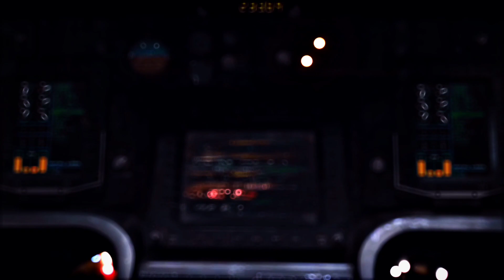IronMan Attitude🔥||Marvel || Tony Stark Status || Fast Editing 🖤||Ft :Elevated Shubh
iron man hd whatsapp status

iron man vs thanos

avengers Infinity war edit avengers Infinity war hd whatsapp status

avengers endgame edit

avengers endgame hd whatsapp

status

iron man death avengers endgame ending scene

AVENGERS ASSEMBLE | AVENGERS

STATUS CAPTAIN AMERICA HD

WHATSAPP STATUS 4K

Avengers whatsapp status

Avengers attitude whatsapp status

Avengers hd whatsapp status

Avengers hd attitude whatsapp status

Avengers assemble HD whatsapp

status

Avengers assemble HD attitude

whatsapp status

Captain America hd whatsapp status Captain America hd attitude whatsapp status

Dr Strange Multiverse of Madness Edit | HD WHATSAPP STATUS

geinthemultiverseof madness

Dr Strange multiverse of madness

whatsapp status

Dr Strange multiverse of madness status Dr Strange multiverse of madness

edit

Multiverse of madness whatsapp

status

Multiverse of madness status

Multiverse of madness edit Multiverse of madness

whatsapp status

status

edit

Doctor Strange multiverse of madness Doctor Strange WhatsApp status Doctor strange status Doctor strange edit

Dr Strange WhatsApp status

Dr strange status

Dr strange edit

Doctor Strange HD WhatsApp status

Doctor strange HD status

Doctor strange HD edit Doctor Strange multiverse of madness WhatsApp status

Doctor strange multiverse of madness status Doctor strange multiverse of madness edit

doctor Strange hd clips

status

Multiverse of madness strange status Multiverse of madness strange edit

Little Edito

Spider man no way home status

Spiderman whatsapp status

Spider man no way home whatsapp status

Spider man attitude status Peter Parker

Peter Parker status

Spiderman whatsapp status

Spider man no way home whatsapp

status

Spider man attitude status

Peter Parker Peter Parker status

averages status avenger status

averages whatsapp status avenger whatsapp status averages attitude status

avenger attitude status

averages attitude whatsapp status

avenger attitude whatsapp status

iron man status iron man status

iron man whatsapp status

iron man whatsapp status iron man attitude status iron man attitude status iron man attitude whatsapp status

iron man attitude whatsapp status

ironman status

ironman status

ironman whatsapp status ironman whatsapp status ironman attitude status ironman attitude status ironman attitude whatsapp status

ironman attitude whatsapp status

thor status thor status thor whatsapp status

thor whatsapp status thor attitude status

thor attitude status thor attitude whatsapp status thor attitude whatsapp status

captain america status

captain america status

captain america whatsapp status

captain america attitude status captain america attitude status captain america attitude whatsapp status

captain america attitude whatsapp

status

tom holland status

tom holland whatsapp status tom holland attitude status tom holland attitude whatsapp status spiderman no way home whatsapp status

spiderman no way home attitude

status

whatsapp status

status spider man no way home attitude status

spider man no way home attitude whatsapp status

little edito